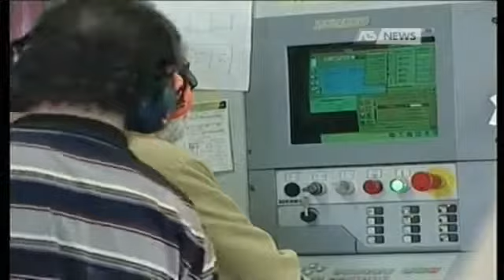CGIL E' ALLARME DEINDUSTRIALIZZAZIONE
in questa intervista di antennatre intervengono giacomo vendrame segretario generale della camera del lavoro provinciale di treviso e mauro visentin segretario generale filleacgil provinciale di treviso.